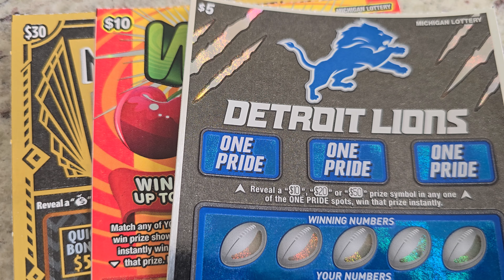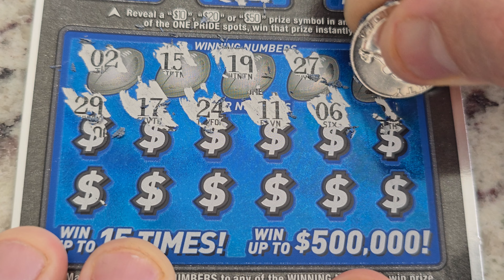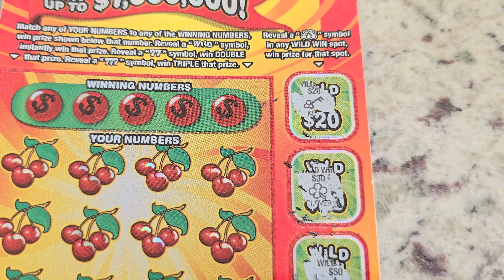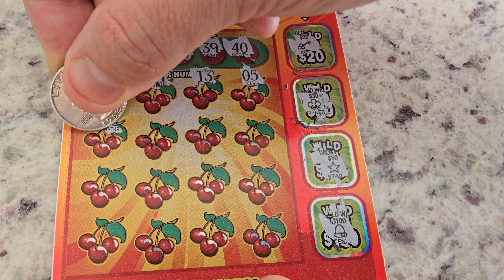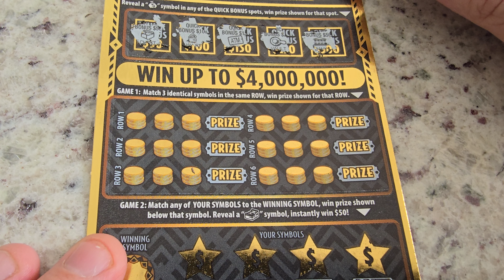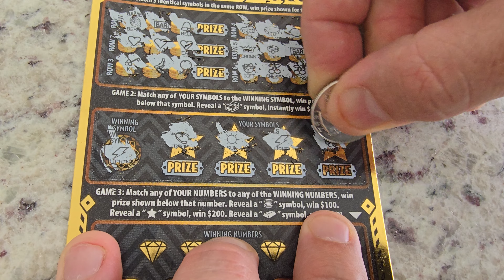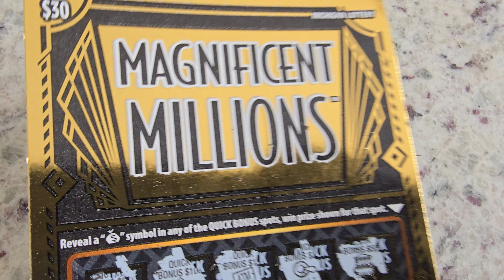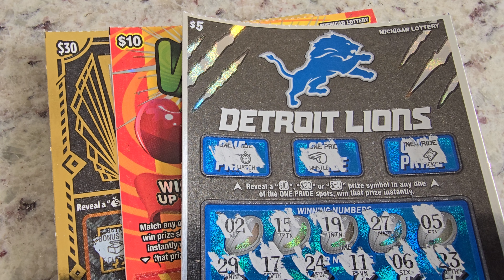MI Lottery - 🔥 3 NEW TICKETS 🔥 - We've been getting destroyed!😭😭 Will today be our lucky day?🍀👀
We have to get a big win today!🧨🧨🧨